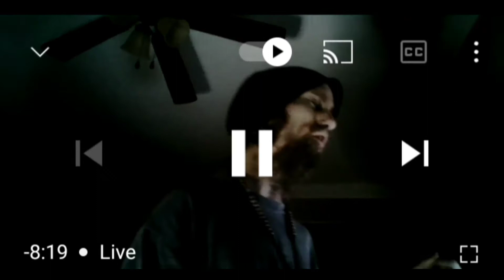A message to a ki//er and the vi(tims from a Super Star named PsyRaxx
I took out most of PsyRaxx talking about PsyRaxx and a 20 min speech turned into 5 min. Go figure.

educational
entertainment
inspiration

I am not monotized. I do not have a PayPal and I have never received money from YouTube or money via the internet